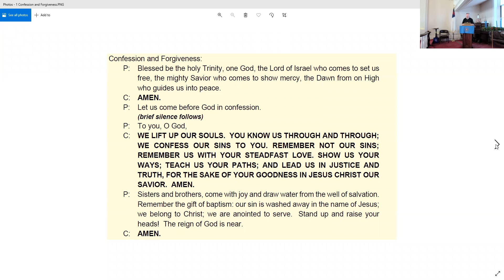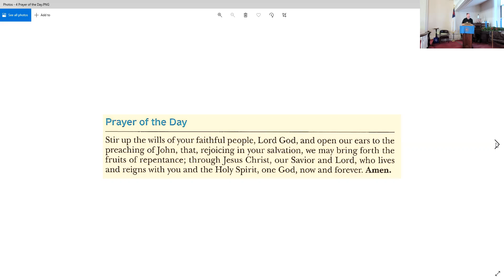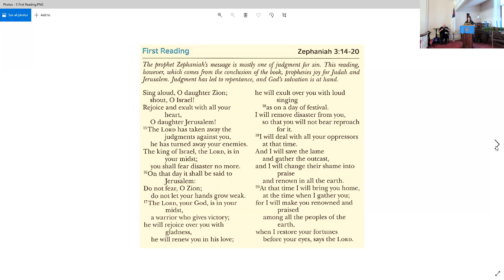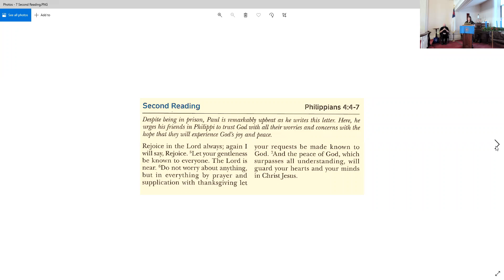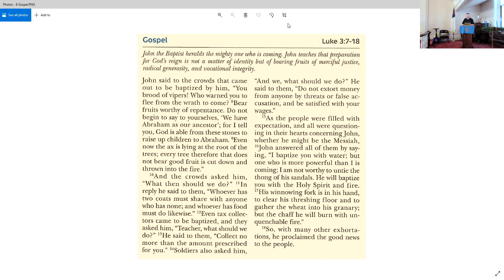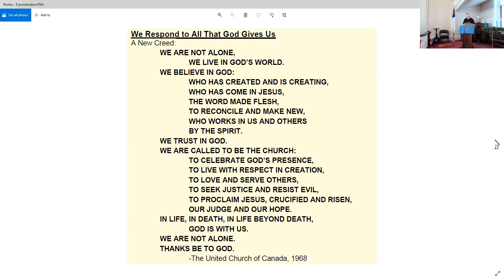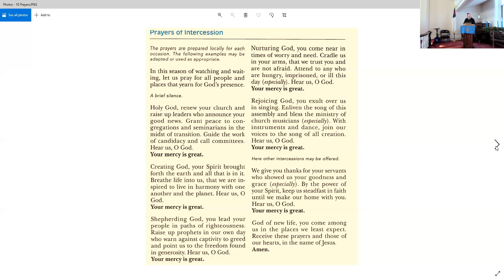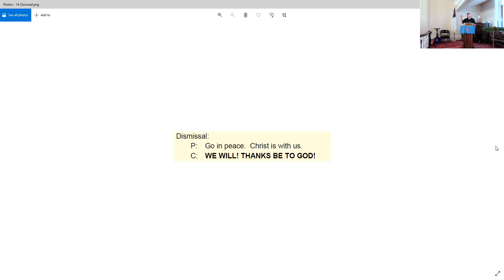St John Service - December 12, 2021